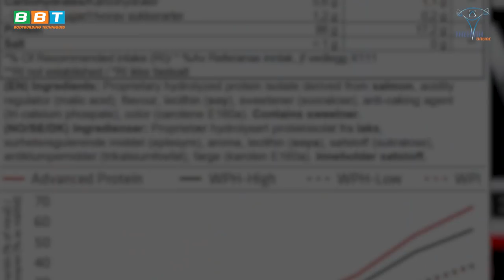Duy Nguyễn Review Và Uống SUPP Mắc Nhất Thế Giới Khiến Anti GATO Gào Thét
Advanced Protein Powder Cung cấp hàm lượng lớn protein - Hồi phục nhanh, cải thiện BMI, tăng sức bền - Collagen bước 3 - 98% Peptide thủy phân - Hấp thụ nhanh chóng.

Địa chỉ:
♦ BBT Hiệp Phú: 10 Trương Văn Thành, phường Hiệp Phú, quận 9, TP HCM
♦ BBT Hiệp Thành: 535 Lê Văn Khương, Hiệp Thành, Quận 12, TP HCM
♦ BBT Quận 7: 102 Lý Phục Man, Phường Bình Thuận, Quận 7, TP HCM